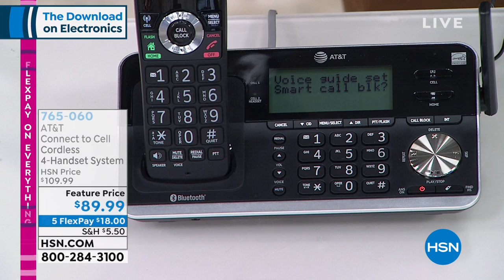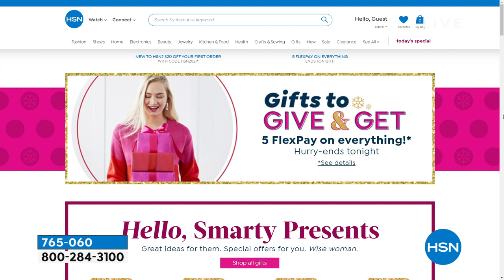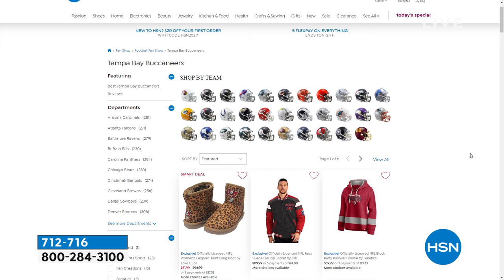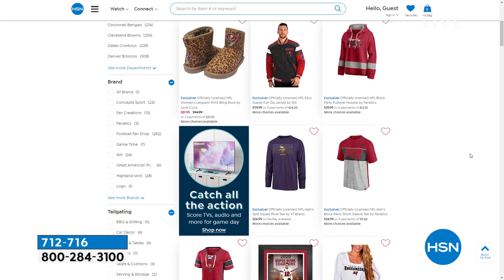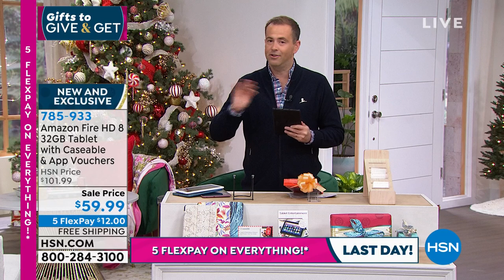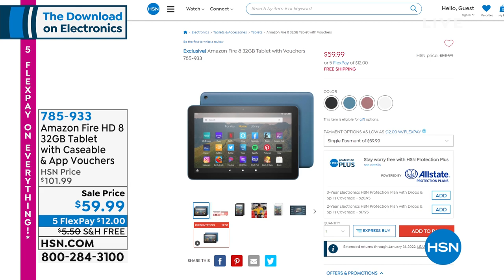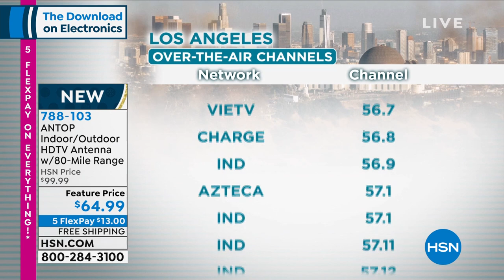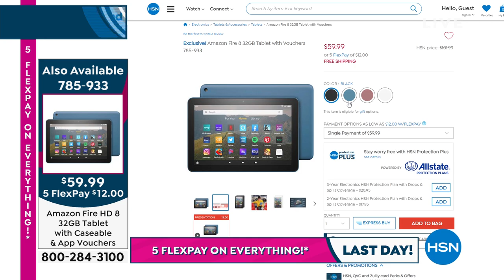HSN | The Download on Electronics with Adam - Gift Edition 10.24.2021 - 07 PM